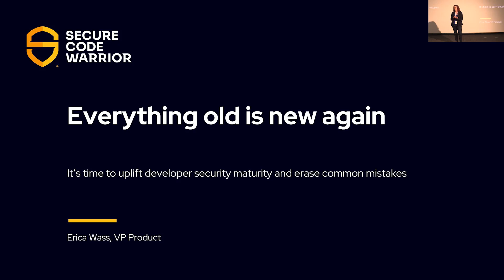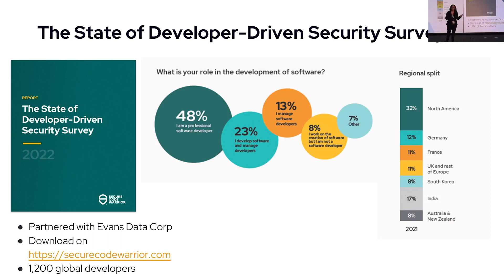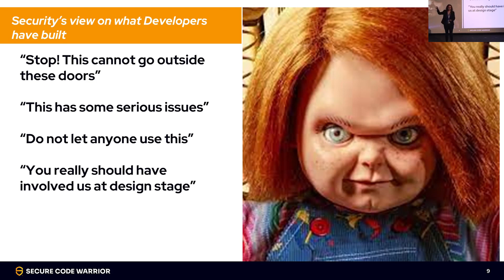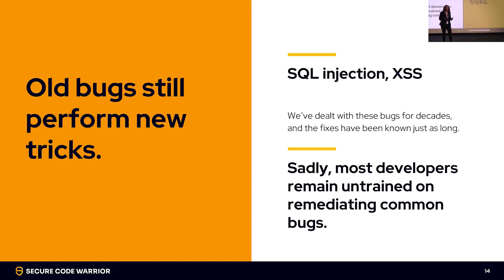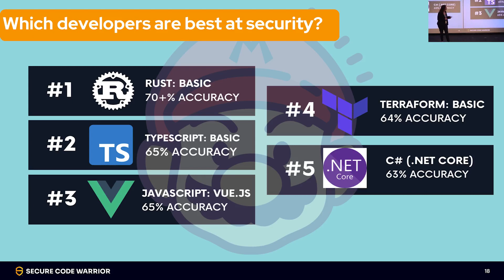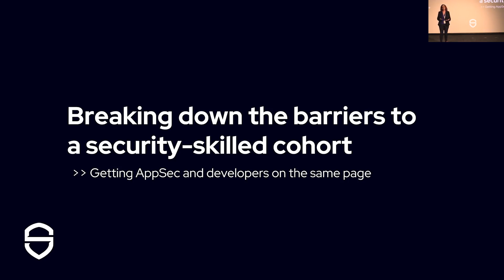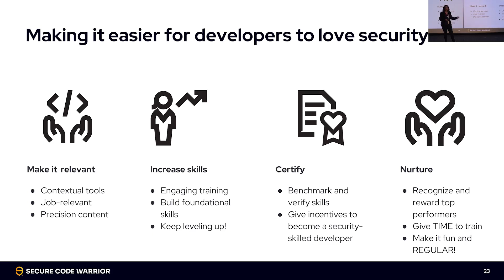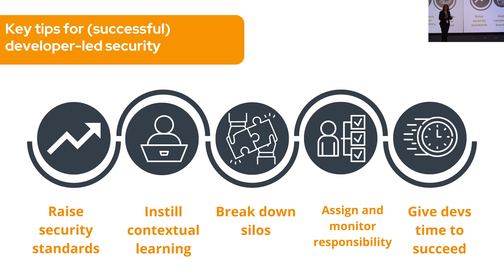It’s time to uplift developer security maturity and erase common mistakes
Developers work hard to create software that users love but the topic of security is often seen as someone else’s responsibility. Developers rarely get the training they need to work with a security-first mindset. AppSec teams are there to point out coding problems and tear apart a developer’s beautiful software. This relationship can be fixed with a security-first approach for developers.

Erica Wass is Vice President of Product Management leading product and content teams and driving product strategy and roadmap at SecureCodeWarriors. Erica credits her lifelong interest in technology as driving her interest in product and its role in improving business outcomes. Before joining us, Erica was a Senior Director of Product in Zendesk’s Melbourne office. In 2018 she was honored and named a Leading Woman in Product in Australia. She moved to Melbourne from New York City with her family in 2014. Erica is a graduate of Barnard College in New York City and holds advanced degrees in journalism and law, where she focused her studies on digital storytelling and the Internet.